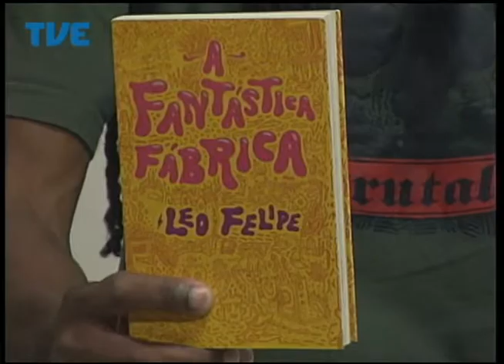Radar 16/05/14 Bloco 2